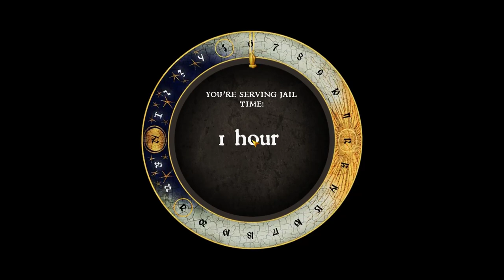Kingdom Come: Deliverance, Part 32 / Henry the Medic, Alchemy Tutorial and Making Medicine!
Year 1403 in Bohemia. We follow the life of Henry, son of a blacksmith; who's life was flip turned upside down after his hometown is ruthlessly massacred. Role playing gameplay at its absolute finest as we immerse ourselves in a time long passed...

...This is Kingdom Come Deliverance!